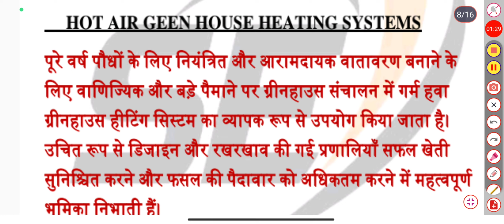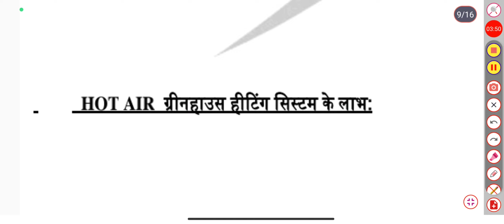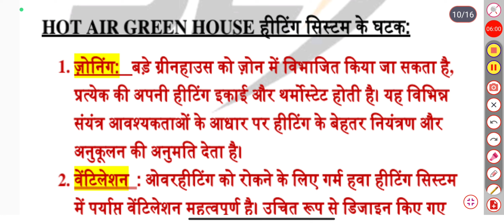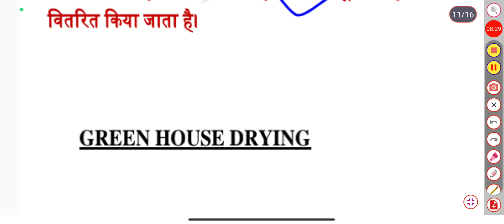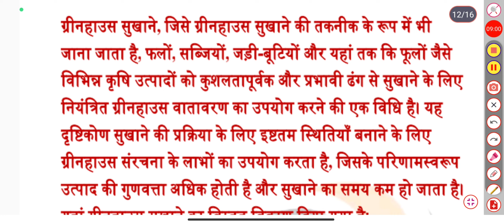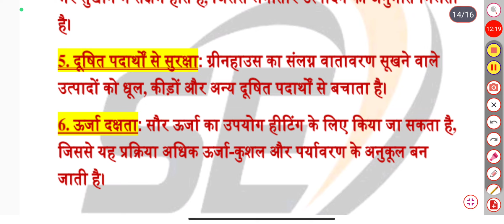Hot Air Green House Heating System, Green House Drying|Lecture-03 |Part 02 [AG-505]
0:00 - Introduction
0:45 - What is Protected Cultivation?
2:15 - Benefits of Greenhouses and High Tunnels
4:30 - Techniques for Successful Protected Cultivation
6:15 - Success Stories in Secondary Agriculture
8:00 - Advancing Food Security
9:30 - Conclusion
Protected Cultivation
Secondary Agriculture
Greenhouse Farming
High Tunnel Farming
Sustainable Agriculture
Crop Protection
Extended Growing Seasons
Food Security
Modern Farming Techniques
Agricultural Innovation
Farming Success Stories
Greenhouse Technology
Greenhouse Types
Plant Responses
Greenhouse Planning
Greenhouse Design
Gardening Tips
Sustainable Agriculture
Indoor Gardening
Greenhouse Maintenance
Greenhouse Technology
Greenhouse Types
Plant Responses
Greenhouse Planning
Greenhouse Design
Gardening Tips
Sustainable Agriculture
Indoor Gardening
Greenhouse Maintenance

ProtectedCultivation
protected cultivation and secondary agriculture mcq
protected cultivation and secondary agriculture objective questions
Protected cultivation and secondary agriculture in hindi
Protected cultivation and secondary agriculture sa
Samrat Education
protected cultivation and secondary agriculture mcq in hindiProtected cultivation and secondary agriculture bsprotected cultivation and secondary agriculture question papermcq protected
Greenhouse drying in hindi